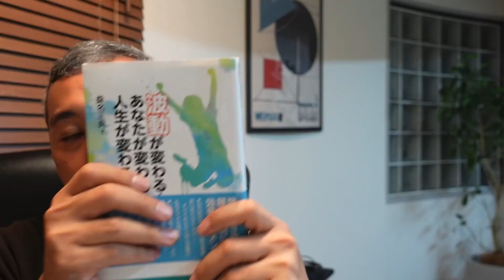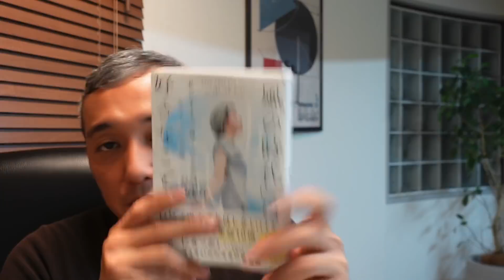神様に愛されながら幸せなお金持ちになるには〇〇に注意して祈らないとダメ 波動チャンネルvol.586